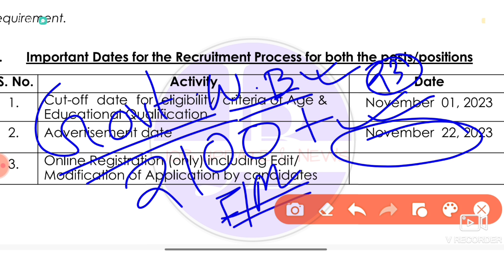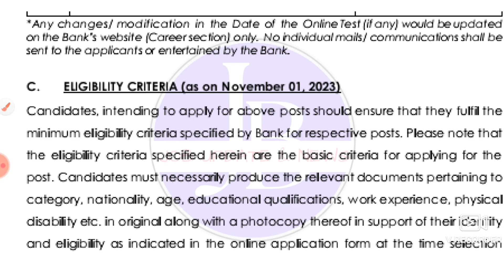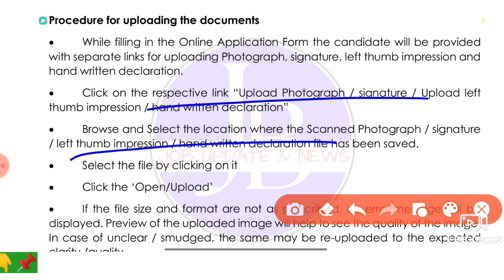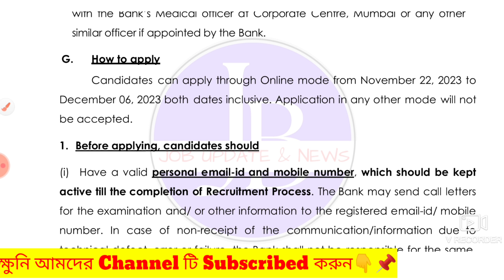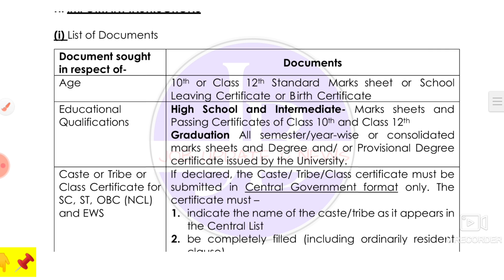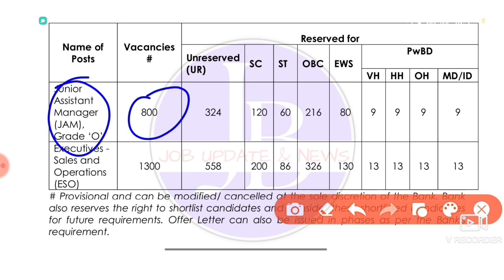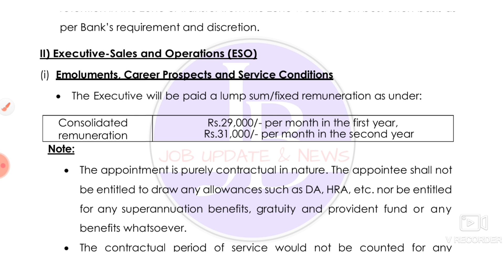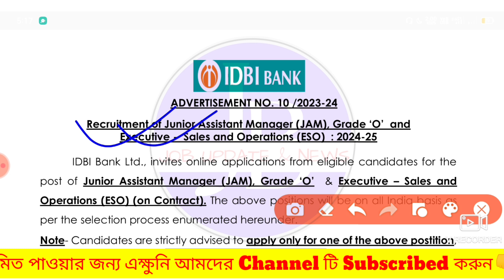🤩পশ্চিমবঙ্গে 2100 শূন্যপদে নিয়োগ📍Assistant job vacancy 💥IDBI bank Recruitment 2023#job